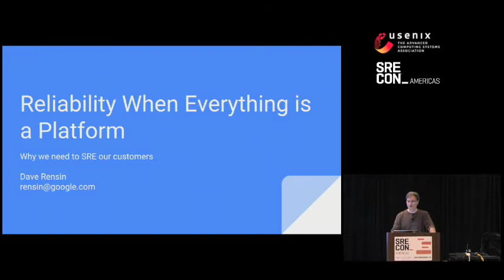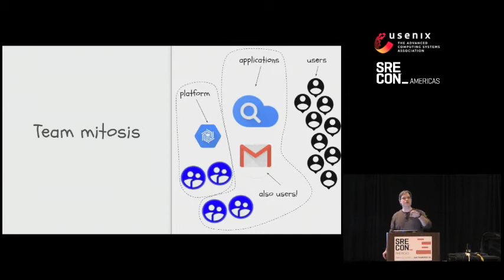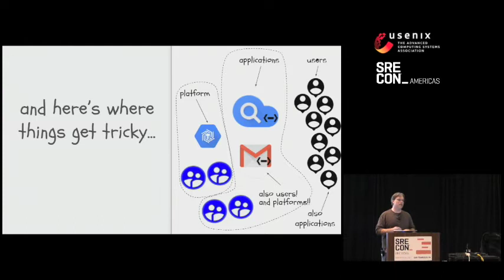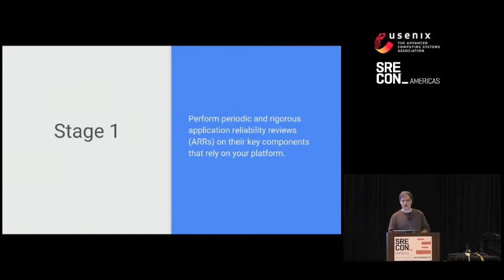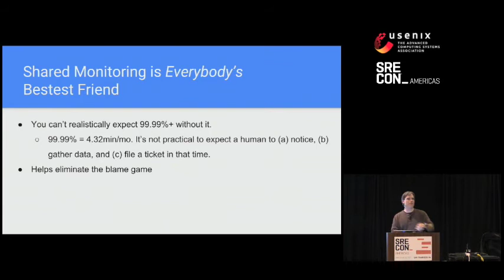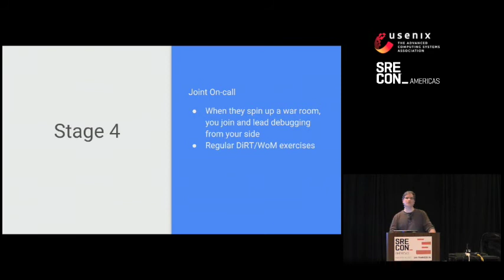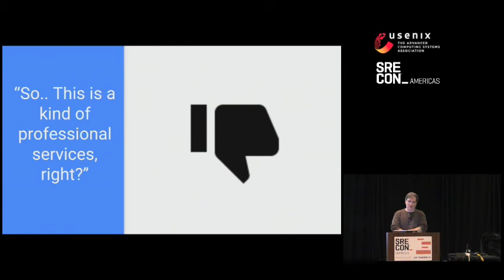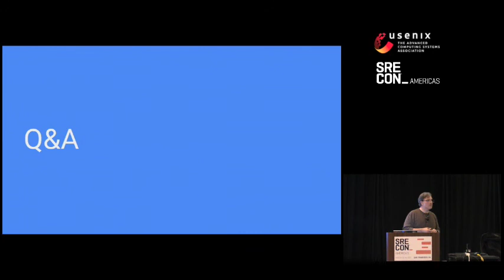SRECon 2017 - Reliability When Everything Is a Platform: Why You Need to SRE Your Customers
The general trend in software over the last several years is to give every system an API and turn every product into a platform. When these systems only served end users, their reliability depended solely on how well we did our jobs as SREs. Increasingly, however, our customers' perceptions of our reliability are being driven by the quality of the software they bring to our platforms. The normal boundaries between our platforms and our customers are being blurred and it's getting harder to deliver a consistent end user reliability experience.

In this talk we'll discuss a provocative idea—that as SREs we should take joint operational responsibility and go on-call for the systems our customers build on our platforms. We'll discuss the specific technical and operational challenges in this approach and the results of an experiment we're running at Google to address this need.

Finally, we'll try to take a glimpse into the future and see what these changes mean for the future of SRE as a discipline.

Dave Rensin is a Google SRE Director leading Customer Reliability Engineering (CRE)—a team of SREs pointed outward at customer production systems. Previously, he led Global Support for Google Cloud. As a longtime startup veteran he has lived through an improbable number of "success disasters" and pathologically weird failure modes. Ask him how to secure a handheld computer by accidentally writing software to make it catch fire, why a potato chip can is a terrible companion on a North Sea oil derrick, or about the time he told Steve Jobs that the iPhone was "destined to fail."